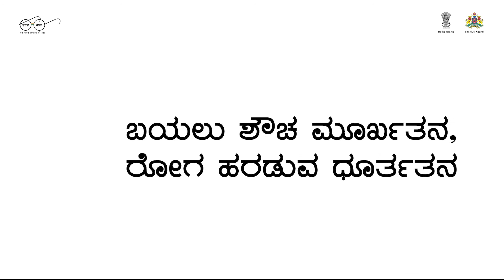Bayalalli Beda - GoK